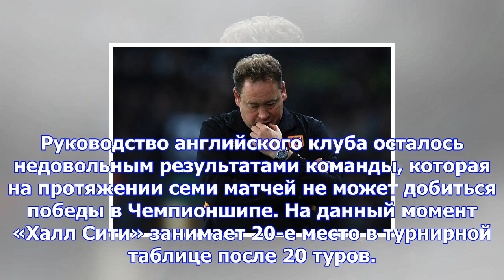«халл сити» уволил слуцкого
Фото: Официальный сайт «Халл Сити» Руководство английского клуба «Халл Сити» приняло решение уволить...